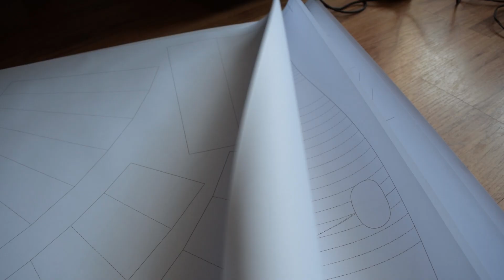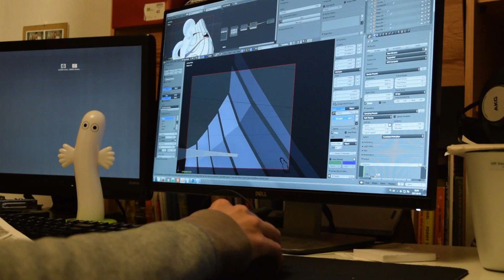Developer Spotlight: Papetura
Jake and Kaci talk with Papetura developer Tomasz Ostafin for the Steam Game Festival Developer Spotlight series.

More on Papetura:

Papetura is a handcrafted puzzle adventure game made entirely out of paper.
Along with atmospheric music made by Floex, it creates a mysterious and unique paper world, shrouded in shadow and light.